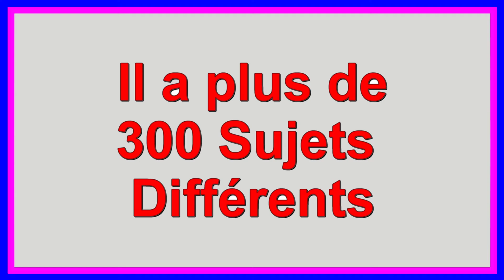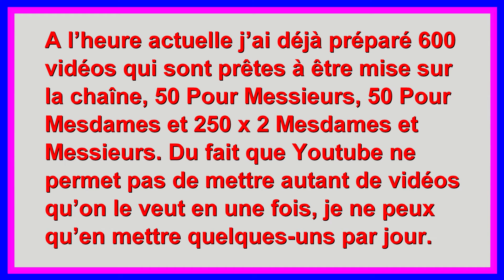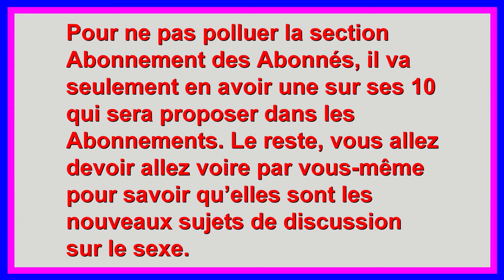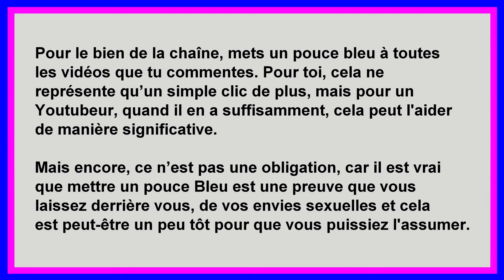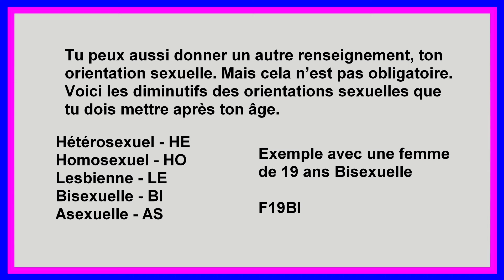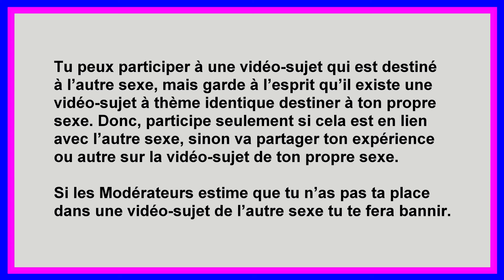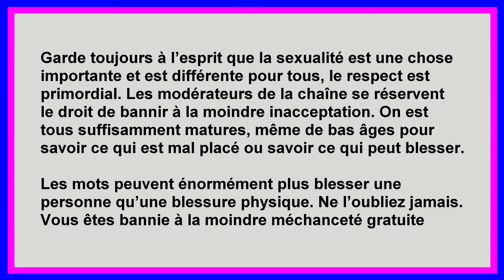Est-ce que vous poussez des cris lors du sexe - Mesdames